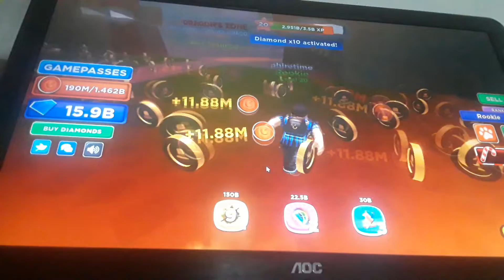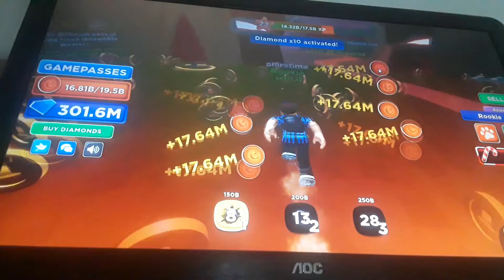Roblox Coin Hero Simulator part 3.